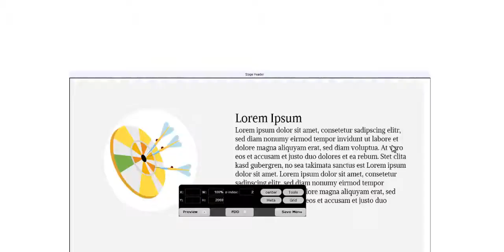07 load second stage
Work with jb website drag and drop template engine and convert jb templates later into WordPress themes by using WordPress REAL plugin.